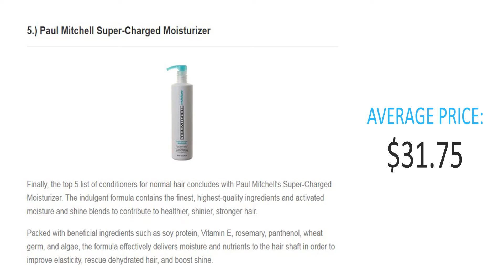Best Hair Conditioners - Top 5 for 2017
Keep your hair looking fresh and feeling even better with one of the five best hair conditioners on the market. Most of these won't break the bank, but will do wonders for your hair.